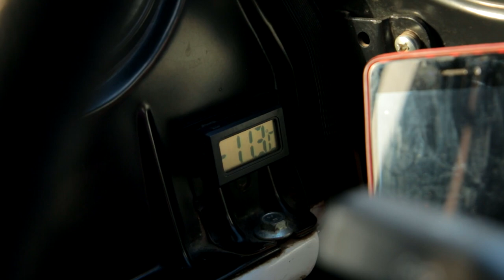День рождения. Birthday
В детские и юношеские годы День рождения – это особое событие. Это праздник, который несёт с собой встречу с друзьями, тёплые и добрые слова-пожелания и, конечно же, приятную традицию – дарить подарки. В зрелые годы ощущение праздника немного угасает, и памятный день становится лишь меткой на жизненном пути, своеобразным километровым столбиком на кажущейся нам бесконечной дороге, где-то вдали сливающейся с голубым небосводом.
Годы спустя, быть может, иначе взгляну я на всё, о чём расскажу в этом фильме. Но в моём понимании СЕГОДНЯ «день рождения» следует отделять от момента зарождения человека в утробе матери и дня его появления на свет. День рождения – это то мгновение или же состояние, которое, к слову, может случаться хоть каждый день, когда человек ощущает нечто подобное состоянию эйфории, вызванному положительными изменениями в жизни или сознании, понимании этого мира и протекающих в нём процессов. Простыми словами – это День, наполненный радостью от достижения намеченной цели, успеха в делах, это чёткое видение своей Миссии и сохранение баланса жизненных осей: Дружбы и Любви, Благосостояния и Здоровья, Хобби и Работы.